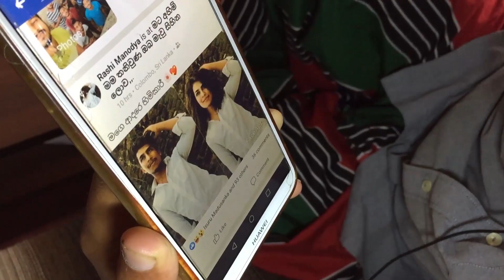Face app නංගියා | Bhaga Mana / බාග මනා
රසවින්දනය නව මානයකට...

Featuring : Bhagya Prasad (බා‌‌ගෙ)
                    Roshmika Manodya ( මනා )

Special Thanks ; Tharaka Gimhana
                              Damith aiya

Concept & Directed by :  මනා

                                              Bhagya_Prasad